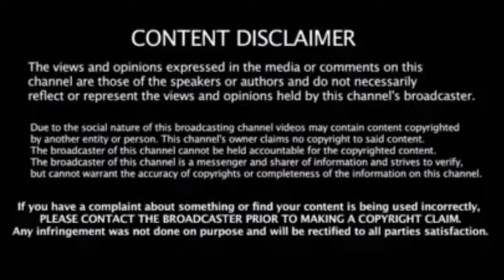நீங்க மீடியா இல்ல***விடியா - மீரா மிதுன்